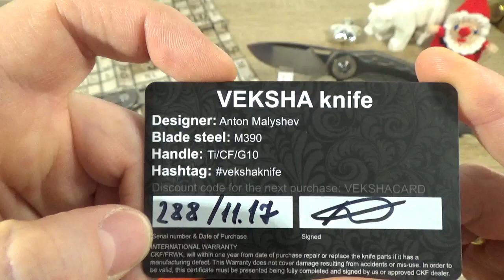CKF - Custom Knife Factory VEKSHA Review Deutsch / German NEO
Messervorstellung des CKF Veksha in der G10 Ausführung